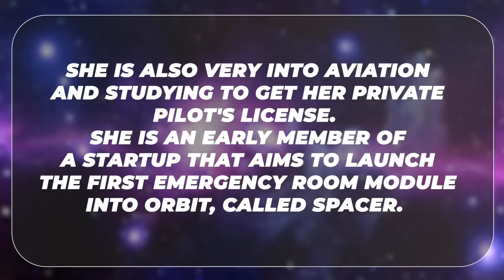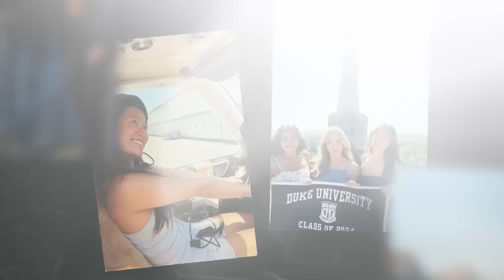From Glass Frogs to Deep Space | Ayumi Tsuyuki, Gateway’s HALO Engineer| Friends Of SpaceVrse EP 91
In this episode of Friends Of SpaceVrse, we sit down with Ayumi Tsuyuki, an Integration & Test Engineer at Northrop Grumman working on the Habitation and Logistics Outpost (HALO) module.

Fresh from Duke University with a degree in Biomedical Engineering (Dean's List with Distinction), Ayumi brings a unique perspective to aerospace, having conducted research on glass frogs and hypoxia in whales before transitioning to deep space habitation systems. Now heading to Columbia University this fall for her Master's in Mechanical Engineering, she's building a remarkable career at the intersection of human spaceflight and engineering innovation.

Join us as we explore Ayumi's journey from biomedical research to becoming one of the emerging leaders shaping the future of human spaceflight. We discuss the challenges of building lunar infrastructure, the importance of space policy advocacy, and what it takes to prepare humanity for life beyond Earth.